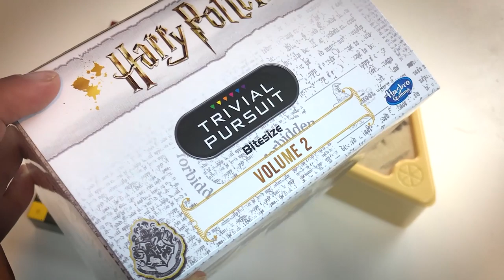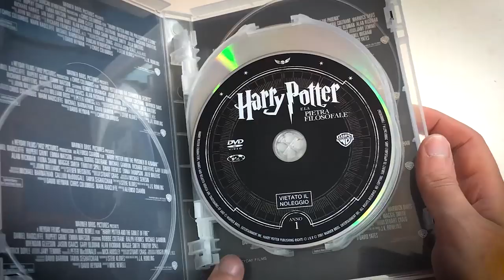HARRY POTTER : Cofanetto Esclusivo con Trivial Pursuit Vol.2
Cofanetto Trivial
Trivial Vol.1

Recensione del nuovo cofanetto della saga di Harry Potter con in omaggio  l'esclusivo bitesize volume 2 Trivial Pursuit!

PROMOZIONI AMAZON PER VOI:
30 GIORNI Amazon Prime Video GRATIS
30 GIORNI Amazon Prime GRATIS
30 GIOTNI Music Unlimiter GRATIS